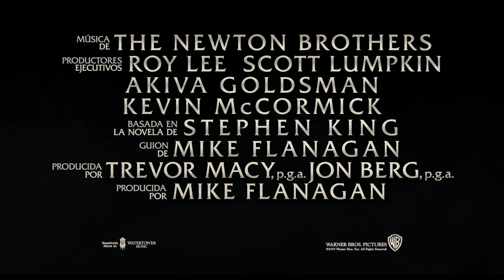"Doctor Sueño". Un nuevo capítulo de El Resplandor. Oficial Warner Bros. Pictures (HD/SUB)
El resplandor regresará al mundo.

"Doctor Sueño" está protagonizada por Ewan McGregor como Dan Torrance, Rebecca Ferguson como Rose the Hat y Kyliegh Curran, en su gran debut en el cine, como Abra. El reparto principal también incluye a Carl Lumbly, Zahn McClarnon, Emily Alyn Lind, Bruce Greenwood, Jocelin Donahue, Alex Essoe y Cliff Curtis.
Mike Flanagan dirigió la película desde su propio guión, basado en la novela "Doctor Sueño" de Stephen King. Trevor Macy y Jon Berg produjeron la película con Roy Lee, Scott Lumpkin, Akiva Goldsman y Kevin McCormick como productores ejecutivos. El equipo creativo de Flanagan detrás de la escena fue liderado por el director de fotografía Michael Fimognari, los diseñadores de producción Maher Ahmad y Elizabeth Boller y el diseñador de vestuario Terry Anderson. La música está compuesta por The Newton Brothers
Warner Bros. Pictures presenta, una producción de Intrepid Pictures / Vertigo Entertainment, una película de Mike Flanagan, "Doctor Sueño". Programada para su lanzamiento en Latinoamerica entre Octubre y Noviembre de 2019, "Doctor Sueño" será distribuida mundialmente por Warner Bros. Pictures.